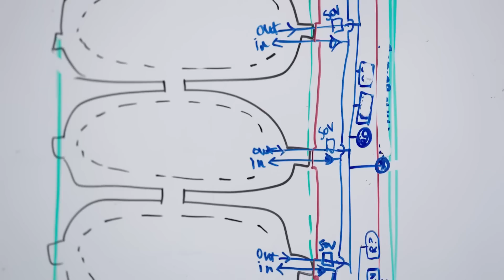Why I founded Breakthrough Energy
Breakthrough Energy brings together partners across sectors to advance transformative climate technologies. With the right resources and expertise, we can combat climate change head-on, reduce greenhouse gas emissions, and pave the way for a sustainable future.